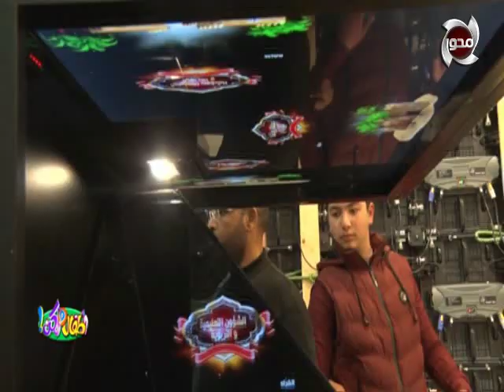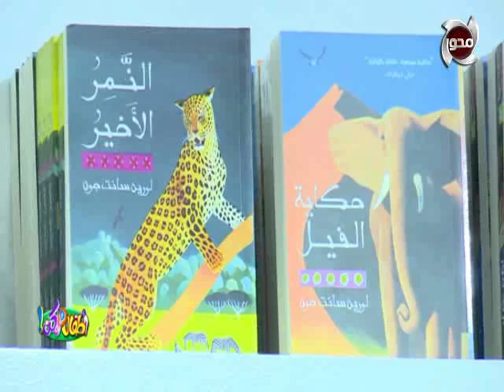أطفال ولكن | لقاء خاص مع مجموعه من الأطفال داخل "معرض الكتاب"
قناة المحور
موقع قناة المحورالالكتروني الرسمي